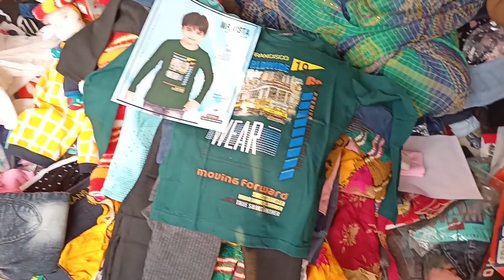kid's wear wholesalers in patna || fancy desion kid's wear wholesalers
shope name :- Ayush Textiles
Address -
Teacher cholny,near shanti market, Transport nagar patna

your quiry
kapra market
shari wholesalers
patna kapra market
shari factory
gandhi nagar market
kapra factory
kids ware
lahgu factory
kids wear patna wholesale market
kids wear kapra market
kids wear collection
gandhi market delhi
kolkata kapra market
kidas wear delhi market
khetan  supar market
cheapest rate patna
patna factory
patna kapra wholesate bazar
patna khetan market
बच्चो का कपड़ा
kids wholesale market
kids wholesale market
khetaan market
patna big bazzar
patna super market
wholesale market bihar
wholesale kids surat
wholesale kids kolkata
wholesale kids Delhi
kids manufacturer patna
kids manufacturing patna
kids manufacturing patna
kids manufacturer patna
kids manufacturer
Delhi kurti manufacturing
kolkata manufacturing
Surat kids manufacturer
delhi wholesale market
tank road delhi
gandhi Nagar delhi market
kolkata market
kokata Wholesalers
Mumbai wholesalers matket
tank rod kids ware iteam
kids manufacturers in bihar
kids manufacturers in india
khetan matket patna
city centre patna

anokha business ideas